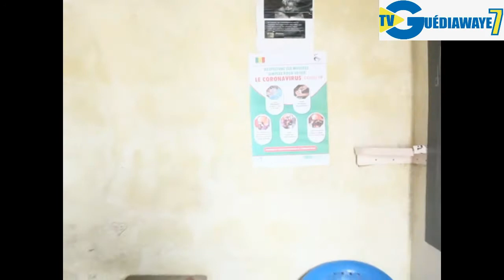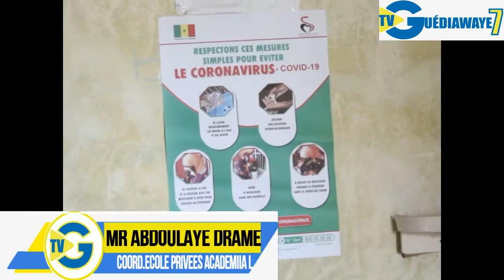Une réouverture à risques!